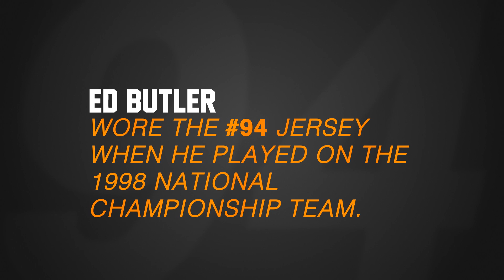94 Days Until It's Football Time In Tennessee!